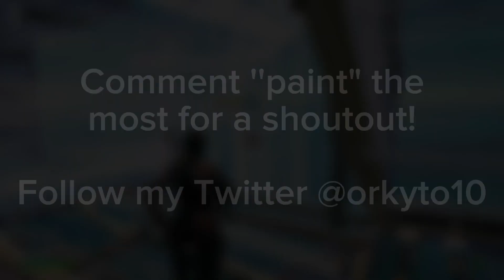Picture I Paint 🎨 (Chapter 4 Fortnite Montage)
Dans la vidéo d'aujourd'hui, vous verrez comment PERF en pp noble dans le nouveau Chapitre 4 de Fortnite ! J'ai décidé de poster un condensé de mes meilleures games en pp noble que j'ai pu réaliser en stream sur ma chaine twitch. Si tu as aimé la vidéo, j'apprécierai énormément que tu LIKES et que tu T'ABONNES en activant la cloche des NOTIFICATIONS pour ne rien rater de mes prochaines vidéos mais également que tu COMMENTES pour me soutenir 💬 ! CODE CRÉATEUR "orkyto" DANS LA BOUTIQUE D'OBJETS ad 💸 👍 LIKES ET ABONNES TOI SI TU AS AIMÉ LA VIDÉO 🔔 N'OUBLIE PAS D'ACTIVER LA CLOCHE DE NOTIFICATIONS Suivez-moi sur les réseaux sociaux 👇: 🎮 Twitch 🐦 Twitter 📸 TikTok ⚙ Settings 🎶 Musique